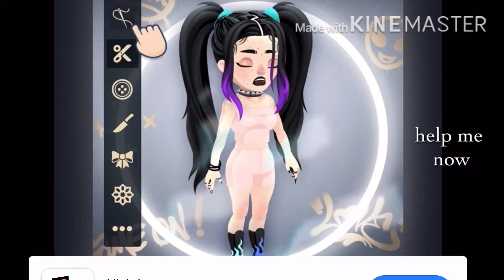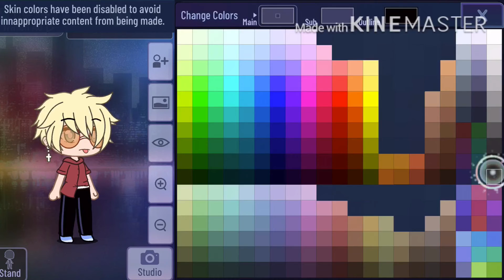Making A Character Without Adjustments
hihi

follow me on roblox: chanelberrii

byebye

(hopefully i don’t get copyrighted ;-;)